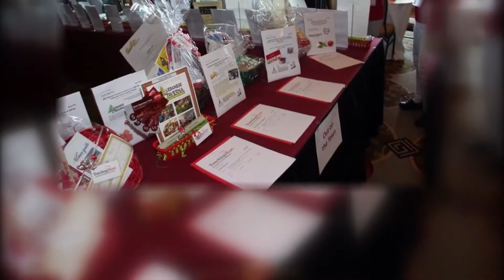Touching Heart thanks everyone who made the 2013 Golf Tourney a huge success!!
We look forward to an even greater success as sponsors and supporters come together to enjoy a great day of golf and raise funds for Touching Heart's local and global projects. The tournament is set to tee off May 8, 2014. Once again, the tournament will be star-studded. Called the greatest cornerback to ever play in the NFL, former Washington Redskin, Darrell Green, will be in attendance.